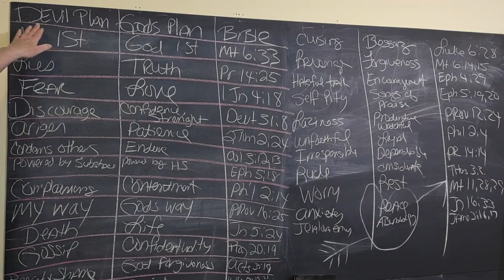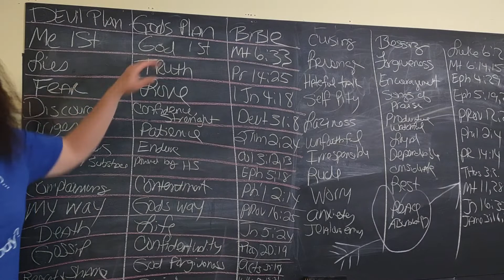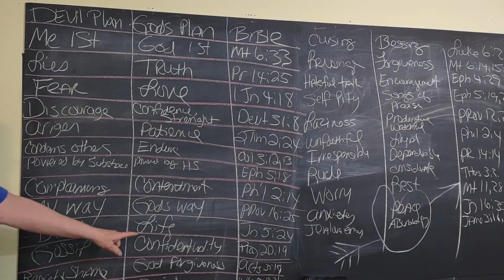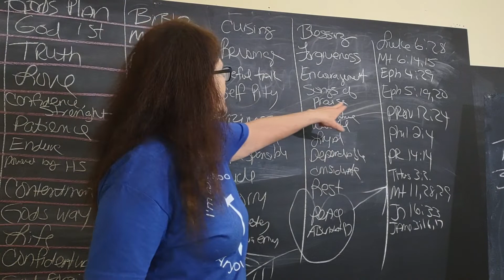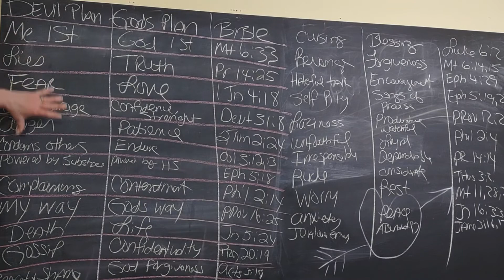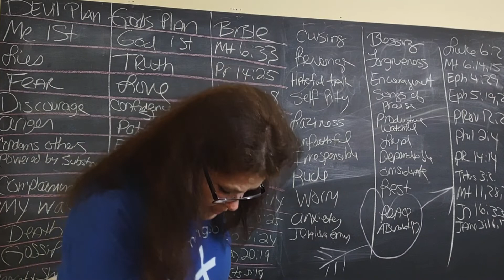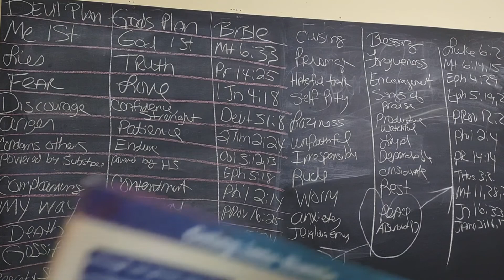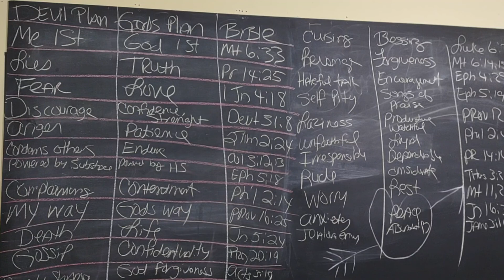GET ARMORED UP RIGHT NOW!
thank you for helping this ministry you can do so in four ways below

Kim Keel
Saluda,VA 23149

don't forget the Google meets 8:00 p.m. Eastern standard Time class begins at 8:30.  code is rao-ubof-mvi

Tues, Thursday, Saturday and Sunday

don't forget to read your Bible alone with God today at some point and pray and include the body in your prayers